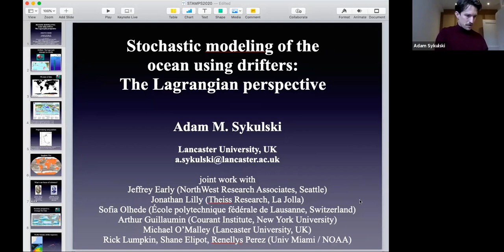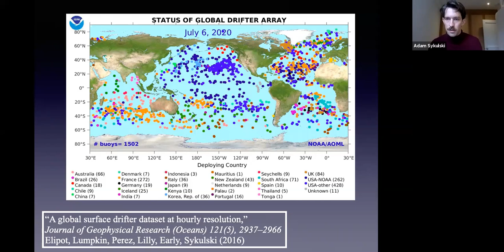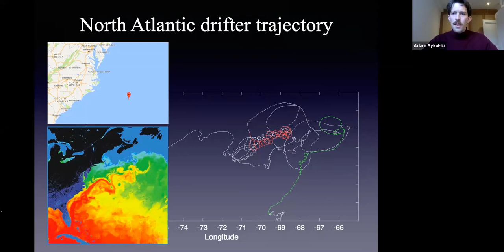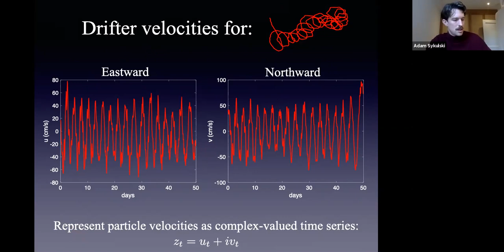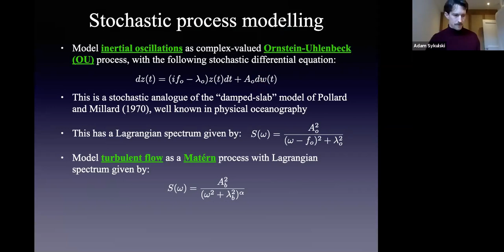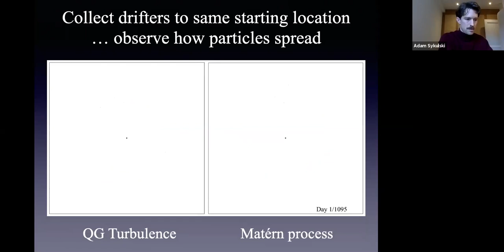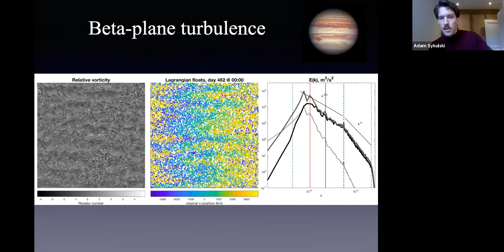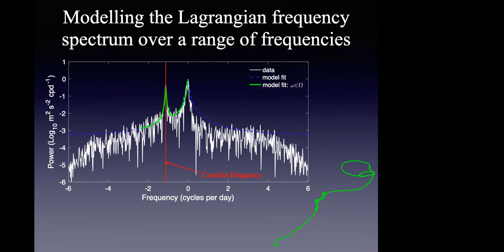Adam Sykulski: "Stochastic modeling of the ocean using drifters" (STAMPS Webinar Series)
STAMPS webinar, July 10, 2020

Speaker: Dr. Adam Sykulski (Department of Mathematics and Statistics, Lancaster University)
Title: “Stochastic modeling of the ocean using drifters: The Lagrangian perspective”

Organized by the STAtistical Methods for the Physical Sciences (STAMPS) research group at Carnegie Mellon University, this webinar series features colloquia-style talks for a broad audience of statisticians, data scientists and domain scientists interested in statistical challenges across astronomy, particle physics, climatology, environmental science, and other related fields.

The STAMPS research group at the Department of Statistics and Data Science at Carnegie Mellon University brings together statisticians, data scientists and physical scientists to work on statistical challenges arising in data analysis in the physical sciences. More information on STAMPS and the webinar series can be found